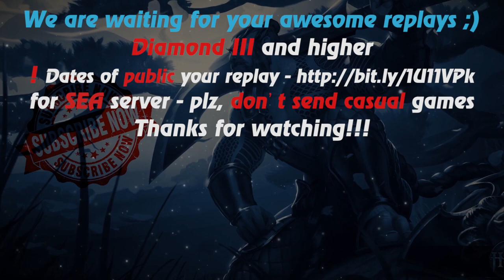HoN - The Dark Lady - 🇭🇷 Matt`LaClap Diamond I